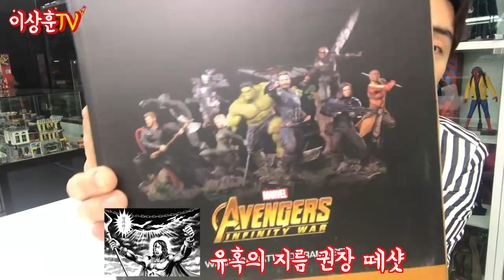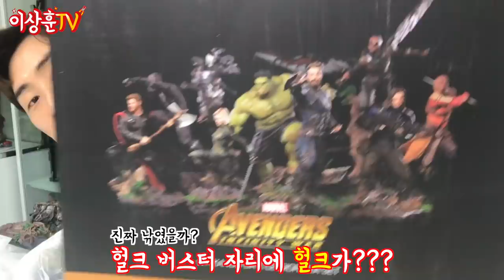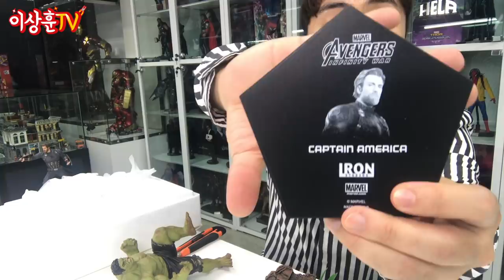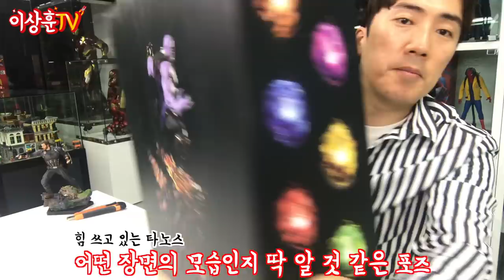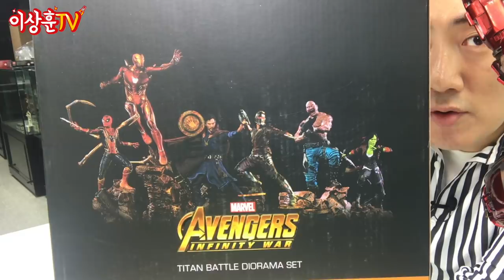[Ironstudios] 불 뿜는 헐크버스터2! 메테오 던지는 타노스! (헐크, 캡틴까지!)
상추들 오늘은 아이언 스튜디오 1:10 스케일 스테츄 4종입니다.
캡틴 아메리카, 헐크, 타노스, 헐크버스터의 역동적인 포즈들!
고퀄리티! 공간 절약! 시선 강탈! 1:10 스케일 스테츄~ 감상하시죠!

** 본 영상은 영화 어벤져스 인피니티워의 스포일러를 강려크하게 포함하고 있습니다.